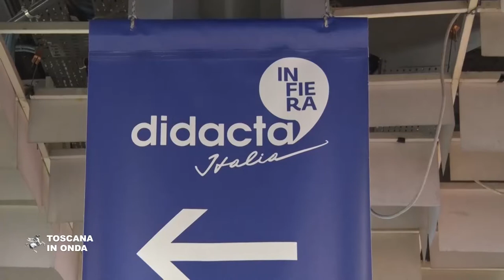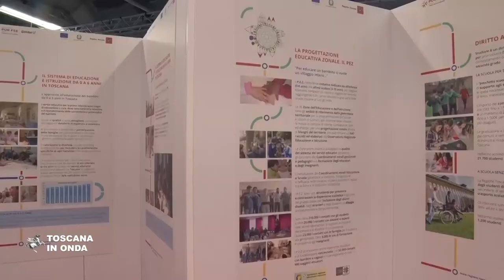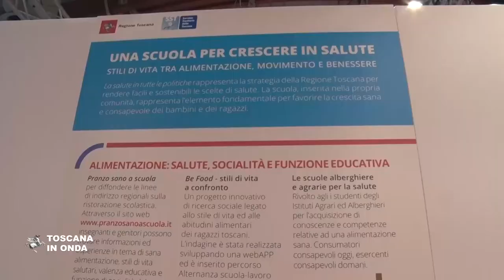La Regione Toscana a Didacta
Le iniziative realizzate con le risorse del Fondo Sociale Europeo e lo stand della Regione Toscana a Didacta.